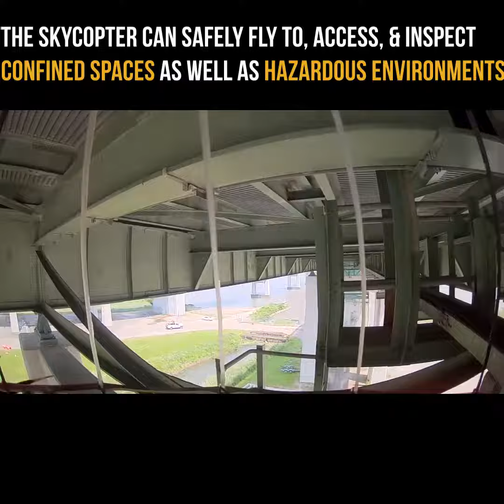Innovative Bridge Inspection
Expensive lane closures & inconveniencing of community who are attempting to get to work, extensive hours operating a single mission, heavy machinery expenses and more are some of the disadvantages of using an overhead bridge crane for bridge inspections.

This approach comes with negative implications as opposed to using the Skycopter for inspection.

This pioneering caged drone innovation will contribute in the company’s day-to-day operations as well as provide new job opportunities and enable business value for the inspection industry.

Doing so will empower efficient operations and bring the expectations of this industry to par on productivity.

The Skycopter can perform inspection operations that are too strenuous, threatening or impossible for humans to conduct. Hence, Inspect the “Impossible”